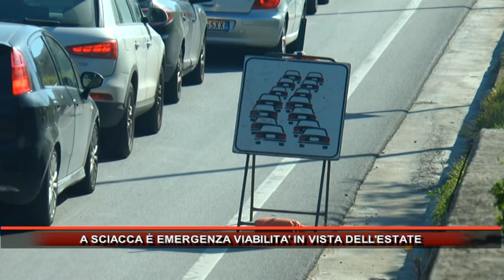A SCIACCA È EMERGENZA VIABILITA' IN VISTA DELL'ESTATE